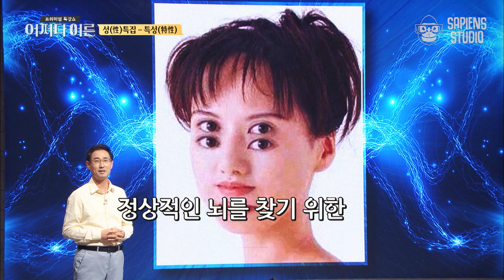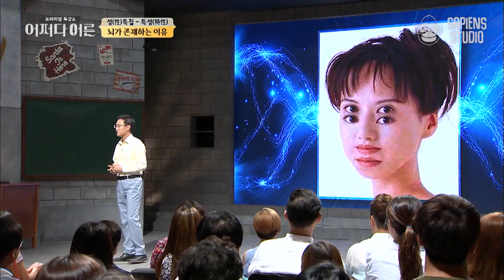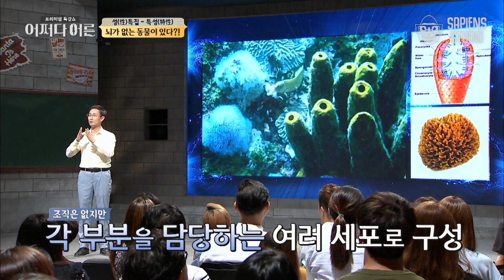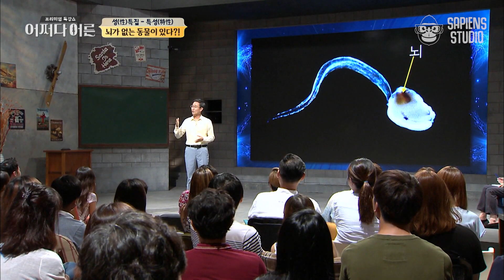김대수 교수 #02 | 사람들의 주방엔 뇌 없는 동물이 있다? 우리 주변의 흔한 뇌 과학 이야기 | 어쩌다어른 사피엔스 | CJ ENM 160901 방송